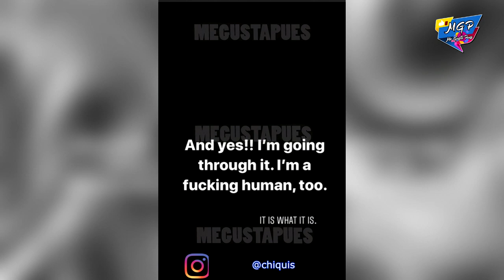Chiquis Rivera envía indirecta a Lorenzo Méndez.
A través de unos textos la cantante escribió unas frases en inglés las cuales podrían ir dedicadas al ex vocalista de la original banda el limón.